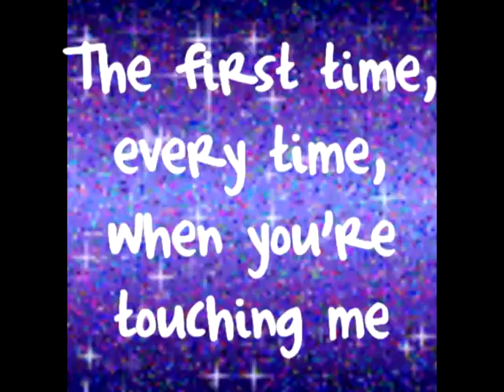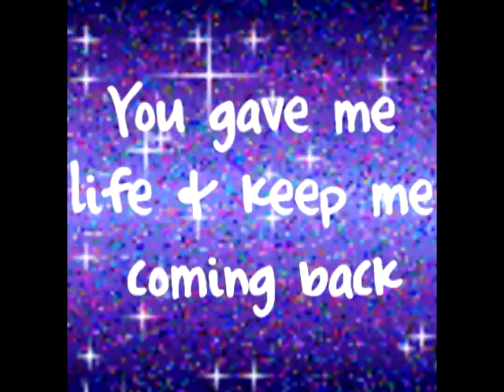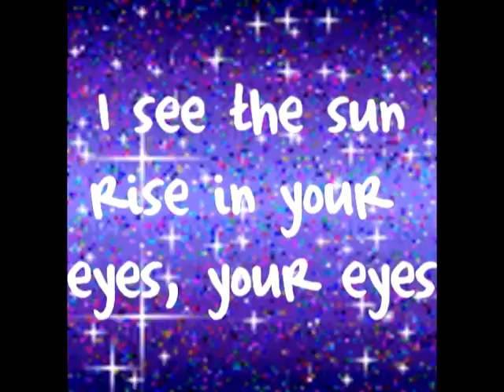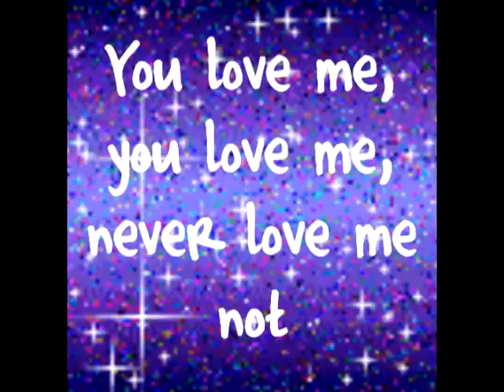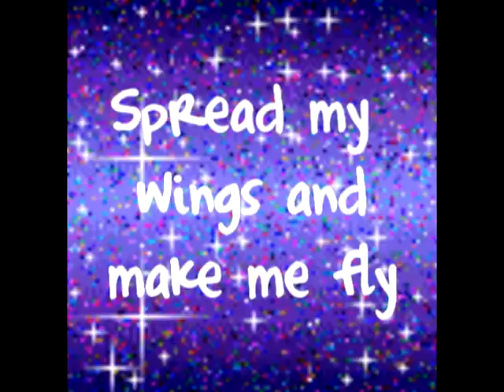Katy Perry Hummingbird Heartbeat lyrics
Used with Sony Vegas 10.
Title font: Katy Berry
Lyrics font: Complete in Him